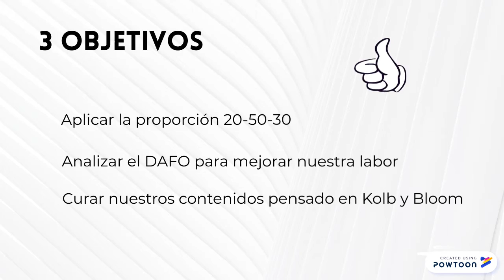Valoración y despedida del curso Profetubers del INTEF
Realizado para el curso del Intef
Si te ha gustado el video sigue estos sencillos pasos:
1. Suscripción al canal